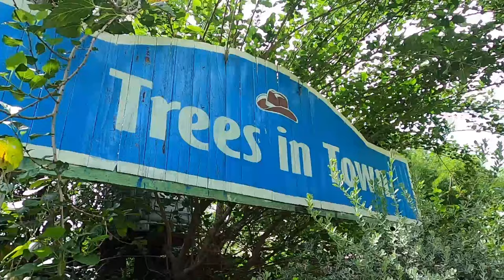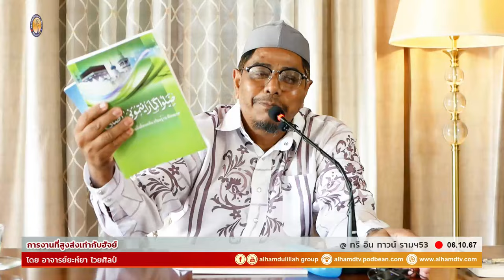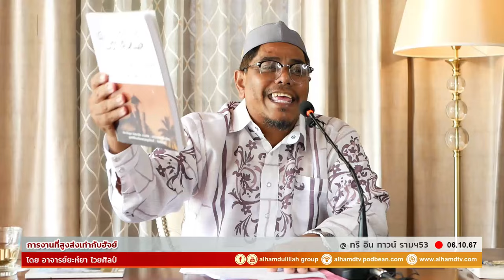AH 4729 การงานที่สูงส่งเท่ากับฮัจย์ โดย อาจารย์ยะห์ยา ไวยศิลป์